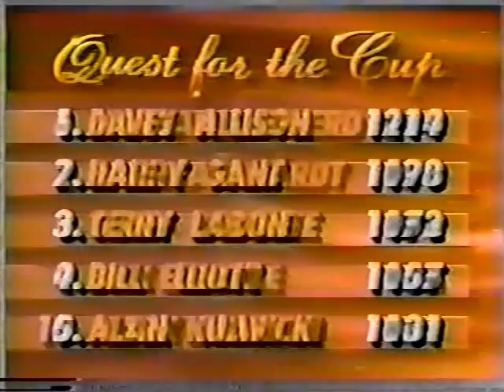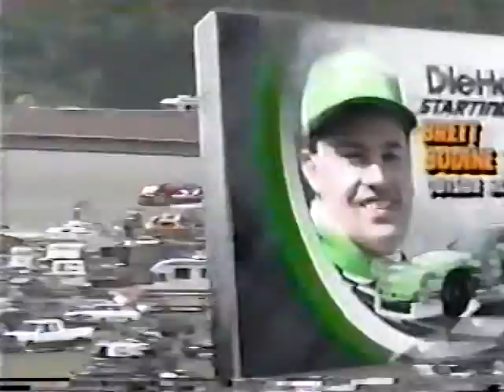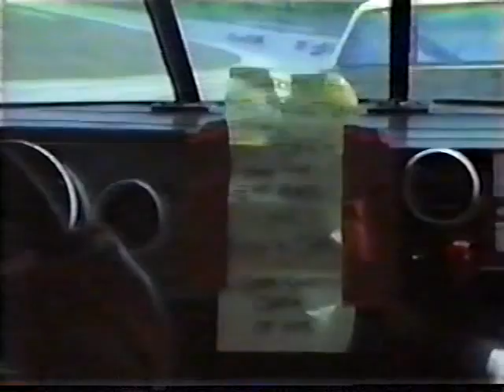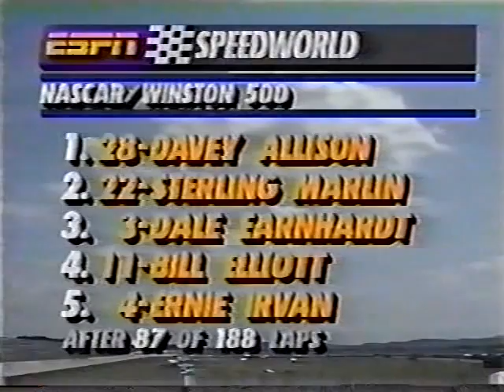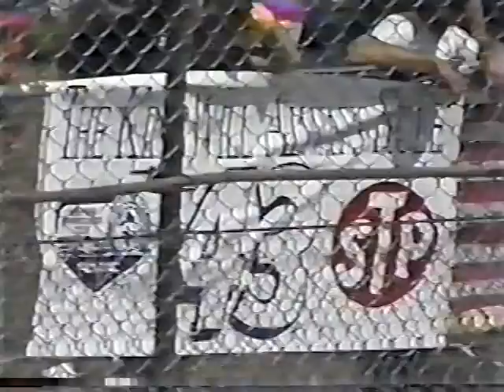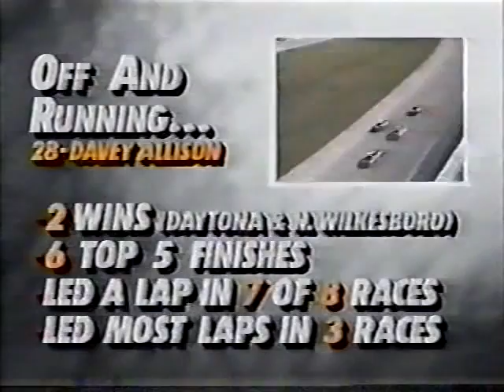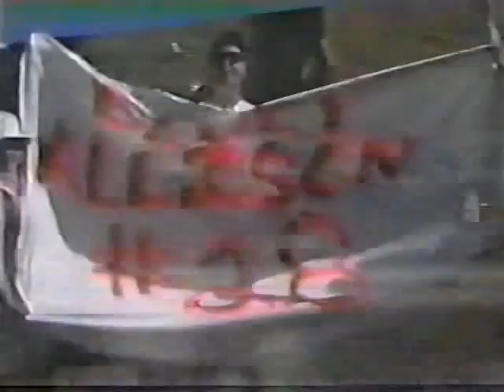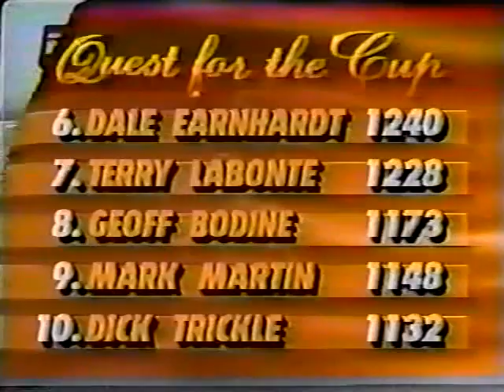1992 Winston 500 (RAW SATELLITE FEED)